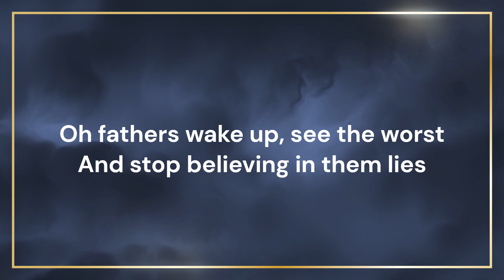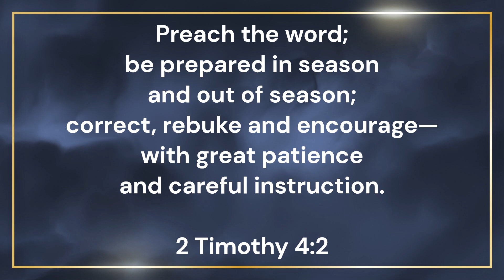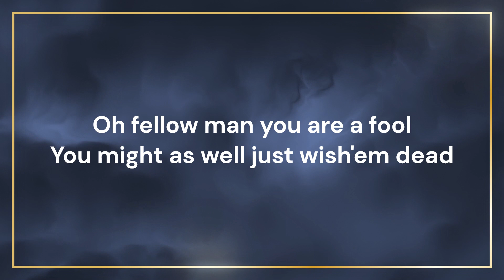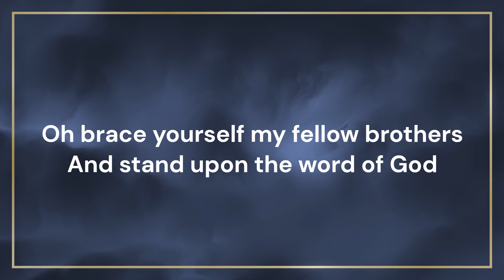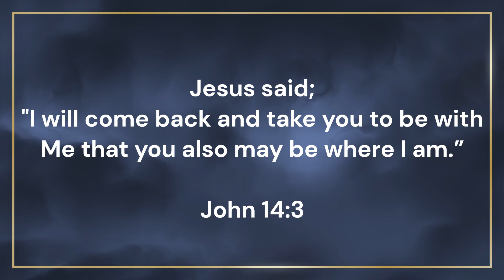Jimmy Clifton - HE WILL RETURN | Spiritual Warfare, Jesus & the Rapture of the Church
This song by Jimmy Clifton (2024) is dark but powerful, reminding the Christian that the Bible tells us the world will get darker, and we are to put on the armour of God and shine brighter, knowing that Jesus could return for His bride at any moment.

Whoa whoa whoa oh
Whoa whoa whoa whoa
Whoa whoa whoa whoa oh
This evil world is getting worse
They want our children and our eyes
Oh fathers wake up see the worst
And stop believing in them lies
This world is home to a scoffer
And he's the one who holds their hearts
The Devil's making them an offer
And the Antichrist will play the cards
Oh brace yourself my fellow brothers
And stand upon the word of God
Many have forgot
He will return to call his bride
So be prepared in wearing white
Teach your children and your wives
Don't be asleep when he arrives
You send your children to a school
Where Devils play inside their head
Oh fellow man you are a fool
You might as well just wish'em dead
The time is close the days are short
So turn the pages be well read
Tie your family's slipping cord
And read the truth to them instead
Many have forgot
Call out wolves and call out lies
Call on brothers and pray at night
Flee the lust and hide your eyes
Put your trust in Jesus Christ
Holy men of God
Armour you've been shod
Draw your sword and fight
Satan you will flight
Stand with faith you wield
Protect with that shield
Quench his fiery darts
To save your family hearts
He will return so don't you wait
Might be tomorrow or today